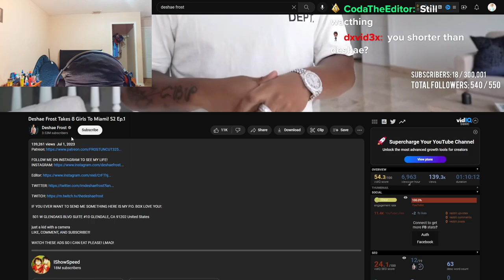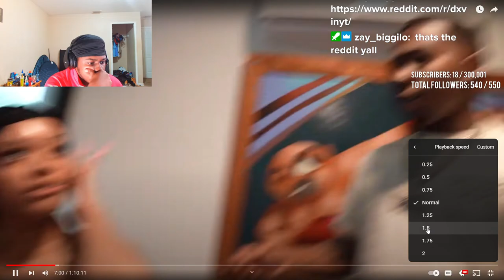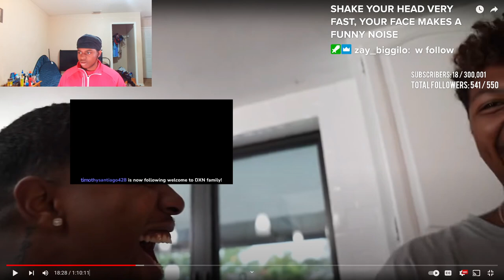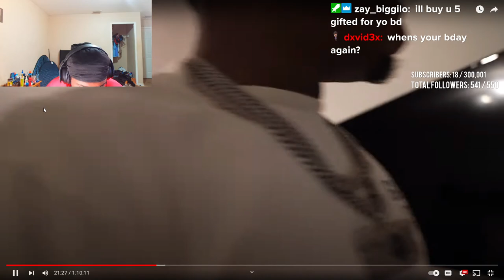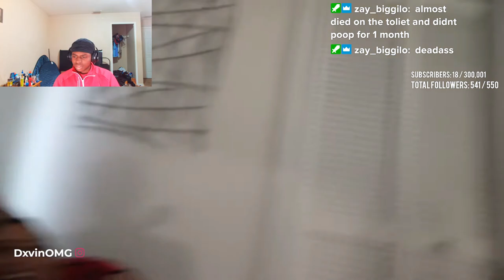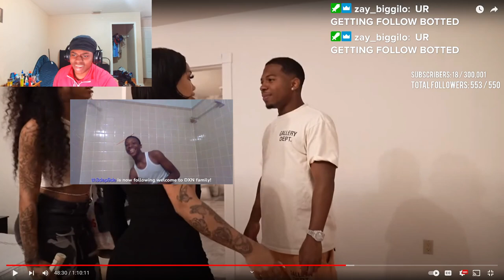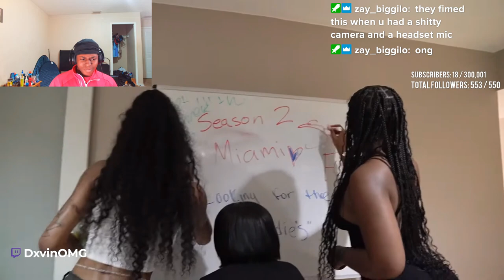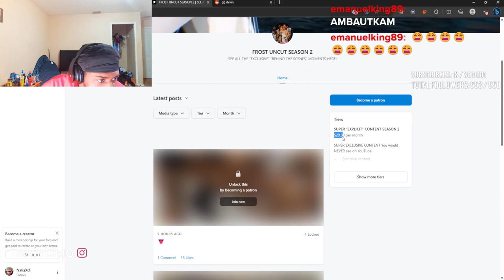Dxvin Reacts To Deshae Frost Takes 8 Girls To Miami! S2 Ep.1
Deshae Frost Takes 8 Girls To Miami! S2 Ep.1 Reaction